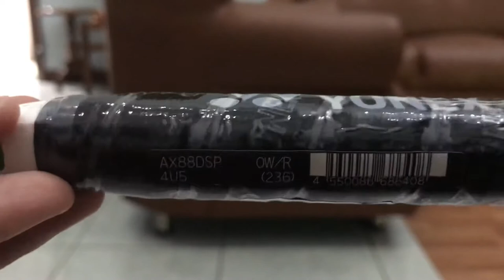Yonex Astrox 88 D New Colour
Halo balik lagee, kita mau review raket yang bagus, keren dan cakep Yonex Astrox 88D

-Link pembelian raket tokopedia : Beli Raket Badminton Yonex Astrox 88D di toko ardthund